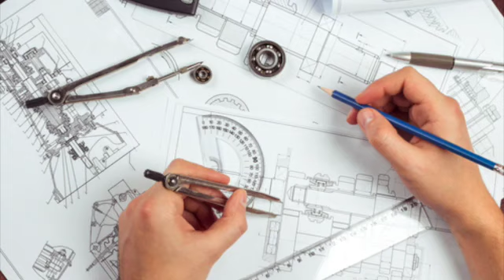Polo Tecnico e Professionale G. Marconi _ Manutenzione e Assistenza Tecnica 2020_21